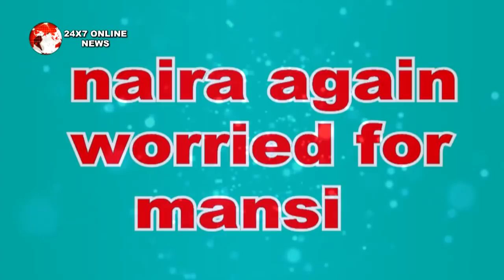YRKKH || आज रात || NAIRA के सामने आएगी KARTIK की सबसे बड़ी सच्चाई